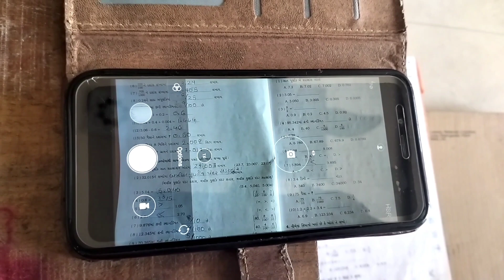shoot video without tripod/cheap set up for videos shoot/how to shoot overhead video without tripod